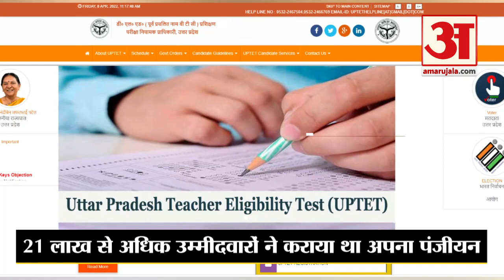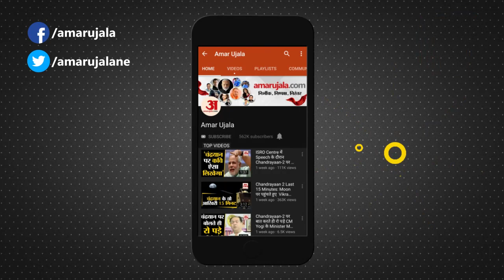आज जारी होगा यूपीटीईटी का रिजल्ट, उम्मीदवार आधिकारिक वेबसाइट पर देख सकेंगे रिजल्ट | UPTET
उत्तर प्रदेश बेसिक शिक्षा बोर्ड ने गुरुवार सात अप्रैल, 2022 को उत्तर प्रदेश शिक्षक पात्रता परीक्षा यानी UPTET 2021 की अंतिम उत्तर कुंजी को जारी कर दिया है। जिन उम्मीदवारों ने इस परीक्षा में भाग लिया था, वह उत्तर कुंजी को आधिकारिक वेबसाइट  updeled.gov.in पर जाकर चेक और डाउनलोड कर सकते हैं। इस खबर में हम आपको इसकी पूरी प्रक्रिया बताएंगे। उत्तर प्रदेश बेसिक शिक्षा बोर्ड द्वारा यूपीटीईटी परीक्षा का परिणाम आठ अप्रैल, 2022 को घोषित किया जाएगा।